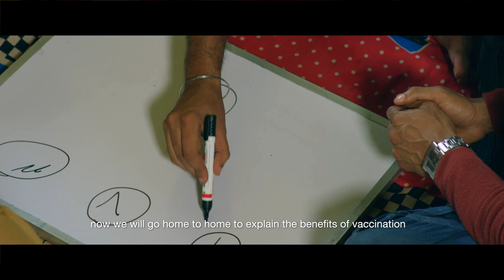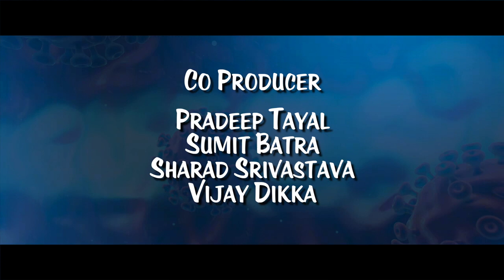Vaccination Movie Trailer | Watch Now | Hindi Movie | Official Trailer | 2023 | New Movie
Watch Now on  -

Now you can watch on AIRTELXSTREAM, Vi movie’s & Hungama play...

Radhey Keshav Entertainment, Kreative Krishna Entertainment and Laj Entertainment Present VACCINATION, A Hindi drama Film
CAST: Nisharaj, Sapan Krishna, Ajay kkuundal, Hrishie Raj, Prashant yadav, Saksham Sharma, Bijendra Tiwari
Directed by: ABHISHEK CHAUHAN
Produced by: JYOTI SHARMA, BALA SHARMA, ANAND SHARMA,MP SINGH, DALJEET SINGH, DEV SALUJA
Co- Producer: AASHISH MITTAL, PRADEEP TAYAL, SUMIT BATRA, SHARAD SRIVASTAV, VIJAY DIKKA
Written by: PANKAJ TIWARI
Asso. Director- RAZAYAK SINGH
DOP: JITENDRA SINGH RANA
Make up team: ATUL, ALAM, FAIZA
Background Score: EESHAN SAURABH
Sound Design: EESHAN SAURABH (Groovy Sounds)
Mixing & Mastering Groovy Sounds
Casting Director: JYOTI SHARMA
Exe. Producer: AMAN SINGH
Lyrics: PANKAJ TIWARI, SANGEETA SHRIVASTAV
Project Head: SURESH KS NARAYAN
Editor: KAJAL KARMAKAR
Di, colourist: SANDEEP BAJPAI
Production Manager: AMARJEET, PRATEEK SINGH
Art Director: SANJEEV PAINTER
Poster Design: KAJAL KARMAKAR
SONG: "DHULMUL" Singer - PRANAV SINGH, Lyricist - PANKAJ TIWARI, Music Director - PRANAV SINGH
SONG: "TAKA JHAKI" Singer/composer - GOVIND KAUSHIK ,Music - MONU BACHCHAS, Lyrics - PANKAJ TIWARI
SONG: "CHUNARIYA DHANI" Singer- SANGEETA SRIVASTAVA, Lyrics: SANGEETA SRIVASTAVA, Composer: RAJA BHATIA
SONG: "Khwahishon Ke Kafiley" - Singer - SAURABH A MISHRA, Music & Composer - EESHAN SAURABH, Lyrics - PANKAJ TIWARI, Mixing & Mastering - EESHAN SAURABH (Groovy Sounds), Recording Studio - Groovy Sounds
SONG: "Yashasvi Bhav " - Singer - SAURABH A MISHRA, Additional Vocals - EESHAN NARANG, Music & Composer - EESHAN SAURABH, Lyrics - PANKAJ TIWAR, Mixing & Mastering - EESHAN SAURABH (Groovy Sounds), Recording Studio - Groovy Sounds